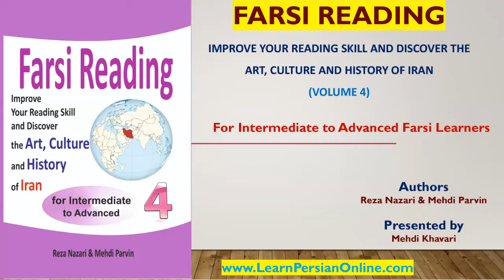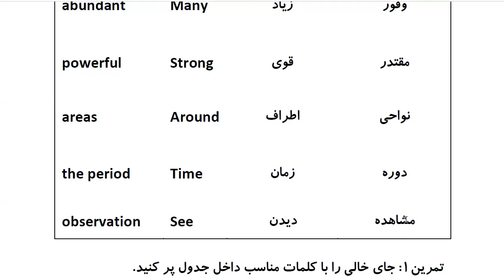Farsi Reading: For Intermediate to Advanced Farsi Learners: Book 4- Lesson 15